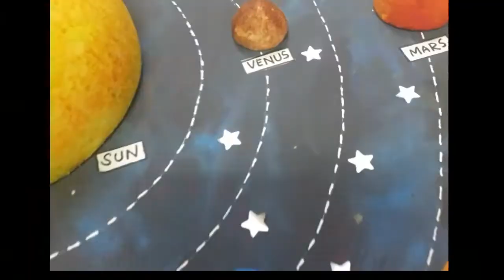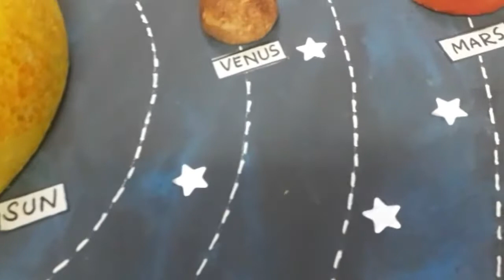Solar system model